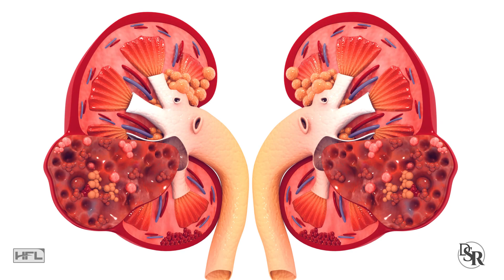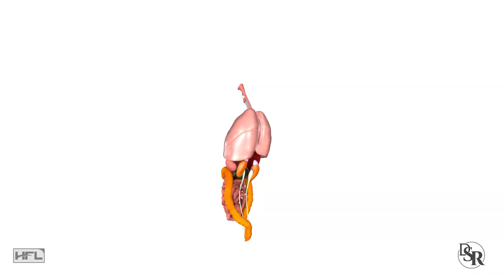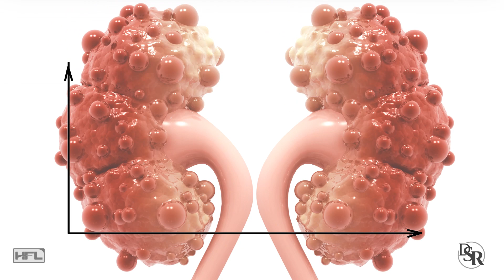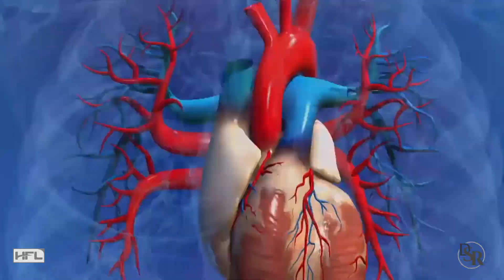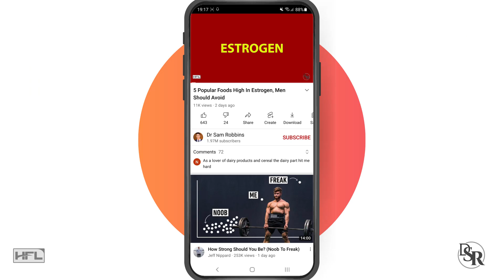#1 Cause Of Kidney Damage Your Doctor Won’t Tell You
Best Vitamin For Healthy Blood Sugar & Insulin Sensitivity

Did you know that kidney problems and kidney disease are on a massive increase in the past decade?

And there are a few main causes and I’ll reveal the #1 cause in a minute

And this is a very important topic for me because a year ago my cousin, who in many ways was like my big brother, died due to kidney disease.

And yes, he had genetic causes. But, he also did NOT give it the proper attention it required and that dramatically accelerated the damage and process, leading to a weakened body and immune system and eventually, to a premature death.

The problem with having unhealthy kidneys is that it’s very difficult to fix.

Unlike when you have liver problems or liver damage. The liver can regenerate. You can remove parts of the liver and it can grow back.

Yes, you have 2 kidneys and yes, you only need one to live. But it’s extremely rare to have ONE healthy kidney and one diseased or sick kidney. They are both typically negatively affected at the same time.

Remember, your kidneys remove thousands of toxins from your body. IF it can’t do its job, toxins build up and you get sick and it negatively affects ALL of your organs.

Your body works like a well-oiled machine. When one part isn’t working, it will negatively start to affect other parts and that spreads and so on and so forth.

This dramatically accelerates aging, from head to toe, inside and out.

And one of the biggest problems with the kidney is that even if you do everything right, aging alone causes wear-and-tear and damage to your kidneys.

So we need to be proactive right now.

And I bring up today’s topic because the sooner you focus on kidney health, the healthier your future and longevity will be.

I’m going to give you 3 basic solutions:
Drink MORE clean water
Drink LESS toxic liquids like anything that contains sugar, this includes fruit juice and alcohol.
Limit, reduce or eliminate drugs such as alcohol, antibiotics, and stimulants.

So, these 3 tips cause a big portion of the damage over the long run.

But, what’s the #1 cause of kidney damage?. It’s something your doctor almost never mentions.

And this is diabetes or pre-diabetes. Basically, having elevated blood sugar and insulin levels.

Remember how I said kidney problems, damage and disease is on a sharp rise?... Well, so is diabetes and pre-diabetes.

They go hand in hand.

And my cousin, who I mentioned earlier who had the kidney disease, he also became diabetic the last few years of his life and again, that accelerated the damage to his kidneys.

Whether you’re a type 1 or 2 diabetic, have pre-diabetes or have elevated blood sugar and A1C levels, the excess sugar in your blood is damaging your kidneys all day long.

Sugar is corrosive.

The sugar is eating away at the blood vessels and weakening your kidneys. This causes less blood flow to the kidneys.

Now the kidneys cannot filter the toxins very well, they have to work harder, which adds to the extra stress and eventual damage and potential disease.

Thanks
DrSamRobbins